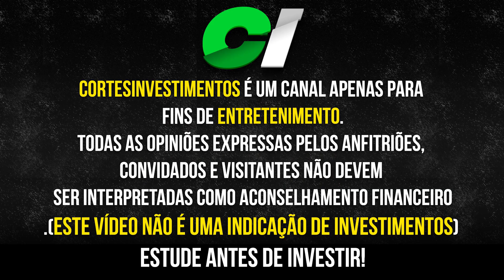OIBR3 | NOVA OIBR AINDA VALE A PENA? | VICENTE GUIMARAES #161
Vicente Guimarães CEO e fundador da VG Research, Doutor em economia e com mais de 25 anos de experiência no mercado financeiro.

Em bate papo com o Tubacast o professor Vicente fala sobre a nova OIBR ainda vale a pena e está descontada?

Sobre a OI (OIBR3) é uma das empresas líderes no setor de comunicações do país, com destaque para sua atuação no setor de telecomunicações.

Vicente Guimarães @professorvicenteguimaraes
tubacast @tubarãodabolsa

Conteúdo do vídeo:

(00:00) Introdução
(00:15) OIBR ainda é um bom negócio?